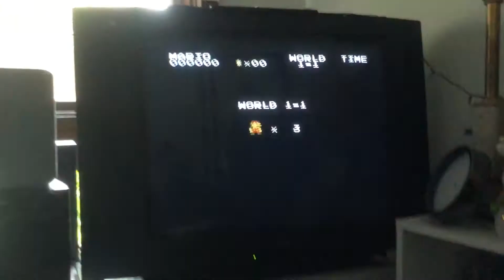Destroying an Nes for the memes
Definitely not a belated April fools video.